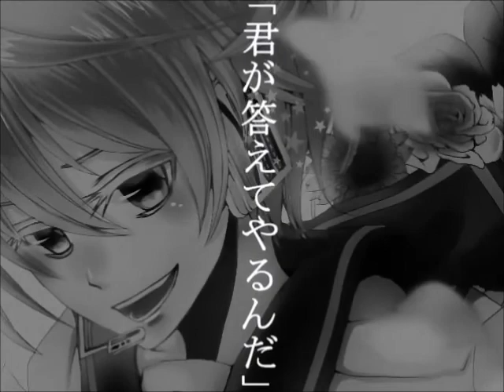【Kagamine Len】Sick of fate【Original】